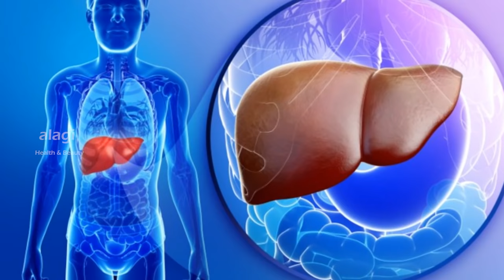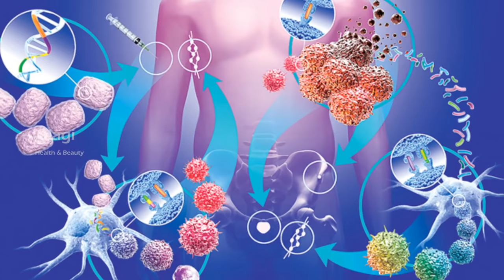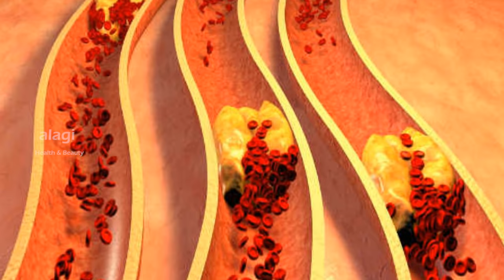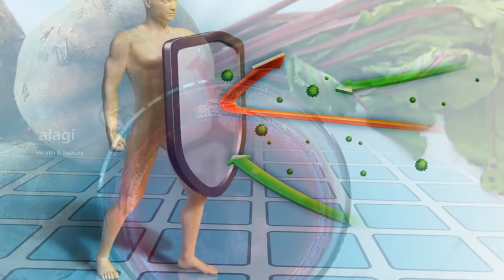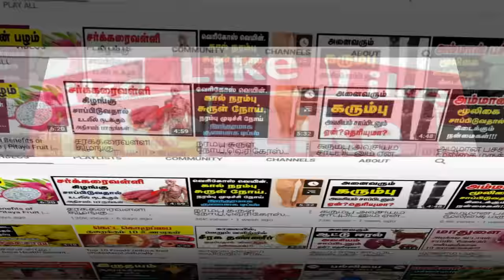பீட்ரூட் ஜூஸ் பயன்கள் | Top 10 Health Benefits of Beetroot Juice | Drinking Beetroot juice Everyday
AMAZING BENEFITS OF BEETROOT JUICE TAMIL | TOP 10 HEALTH BENEFITS OF BEETROOT JUICE IN TAMIL | HEALTH BENEFITS OF BEETROOT | BEETROOT JUICE FOR INCREASING BLOOD | BEETROOT JUICE FOR WEIGHT LOSS \ HEMOGLOBIN INCREASE FOOD \ பீட்ரூட் ஜூஸ் பயன்கள் | Top 10 Health Benefits of Beetroot Juice | Drinking Beetroot juice Everyday Thanks for watching...For More Health & Beauty Tips.please subscribe our YouTube channel.To Subscribe

பீட்ரூட் ஜூஸ் குடிப்பதால் கிடைக்கும் நன்மைகள்
இரத்தசோகை குணமாகும்
கல்லீரலை சுத்தமாகும்
இரத்த ஓட்டம் சீராகும்
உடல் நச்சுக்களை வெளியேற்றும்
புற்றுநோய் வராமல் தடுக்கும்
உடல் எடையை குறைக்கும்
இருதய நோய் வராமல் தடுக்கும்
நோய் எதிர்ப்புசக்தி அதிகரிக்கும்
அஜீரணம் கோளாறுகளை போக்கும்
உடல் சோர்வை நீக்கும்

பீட்ரூட்டில் உள்ள சத்துக்கள்
பீட்ரூட்டில் உடலுக்குத் தேவையான மெக்னீசியம், பாஸ்பரஸ், சோடியம், பொட்டாசியம், நைட்ரேட், கால்சியம், காப்பர், செலினியம், ஜிங்க், இரும்புச்சத்து மற்றும் மாங்கனீசு போன்ற சத்துக்கள் நிறைந்துள்ளது

பீட்ரூட் ஜூஸ் செய்வது எப்படி
பீட்ரூட் ஜூஸ் நன்மைகள்
பீட்ரூட் ஜூஸ் செய்முறை
பீட்ரூட் ஜூஸ் பயன்கள்
பீட்ரூட் ஜூஸ் தீமைகள்
பீட்ரூட் ஜூஸ் எப்படி போடுவது
பீட்ரூட் ஜூஸ் எப்படி பண்ணுவது
கேரட் பீட்ரூட் ஜூஸ் நன்மைகள்
பீட்ரூட் கேரட் ஜூஸ்
கேரட் பீட்ரூட் ஜூஸ் செய்வது எப்படி
hemoglobin increase food
hemoglobin increase food in tamil
hemoglobin increase food during pregnancy
hemoglobin increase juice
immunity boosting foods
immunity boosting drinks
immunity boosting foods in tamil
immunity boosting foods for kids
immunity boosting exercises
immunity boosting tea
immunity boosting homeopathic medicine
immunity boosting recipes
weight loss juice recipe
weight loss juice in tamil
weight loss juice fast 10 days
weight loss juice diet